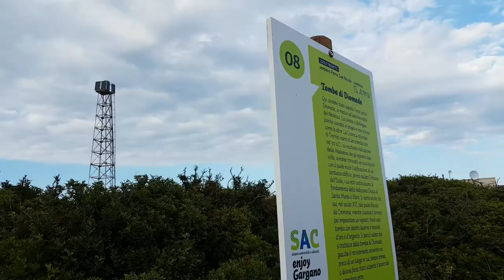2018-09-03 san nicola 06